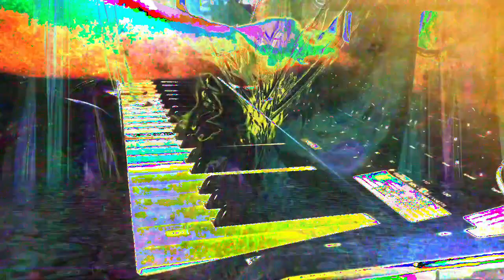Forms of sound made real from beyond all voids of nothingness - Structure without structure manifest